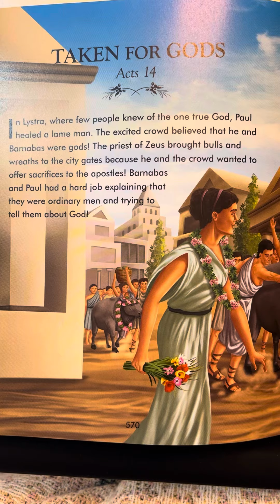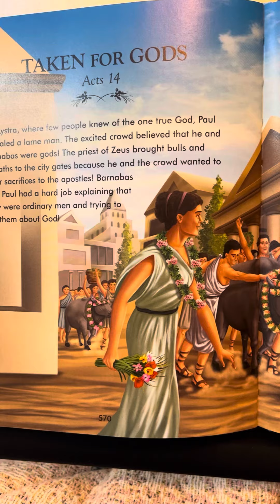Acts 14 - The Complete Illustrated Children’s Bible